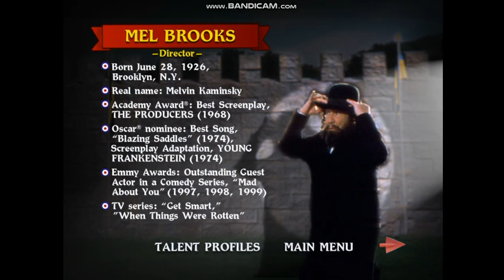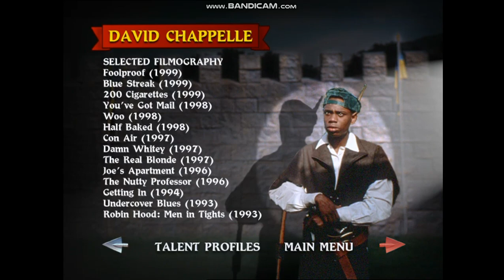Robin Hood: Men In Tights DVD Menu Walkthrough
Copyright Goes To Columbia Pictures.